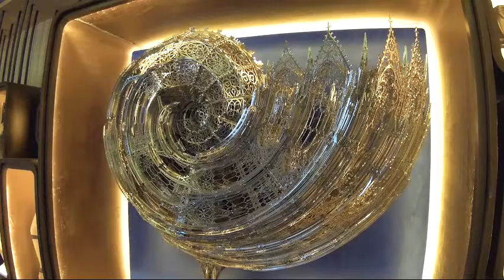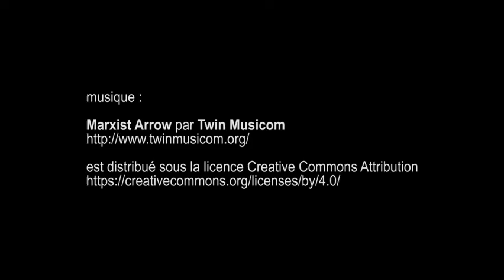AD Intérieurs 2016, Monnaie de Paris - Paris septembre 2016 Git2